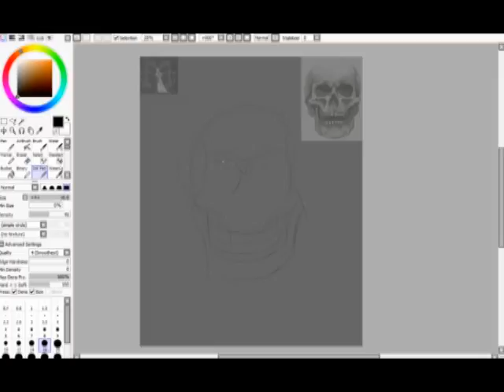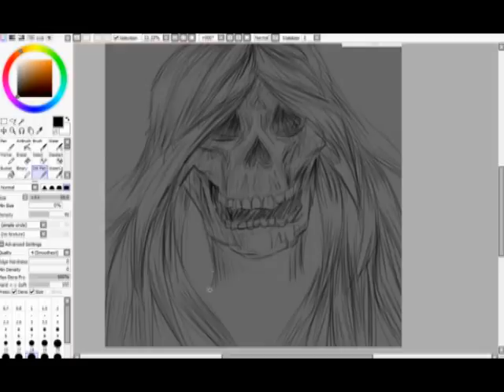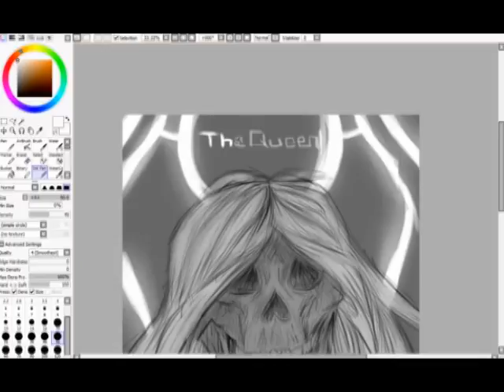OFF The Queen speedpaint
CONSIDERING I HAVE NEVER DRAWN A SKULL BEFORE THIS IS PRETTY NICE! :D

1st song:
rotten girl grotesque romance instrumental
2nd song:
OFF- The Meaning for his Tears